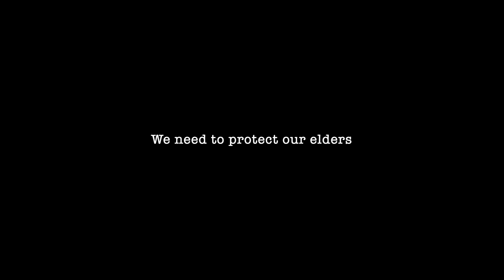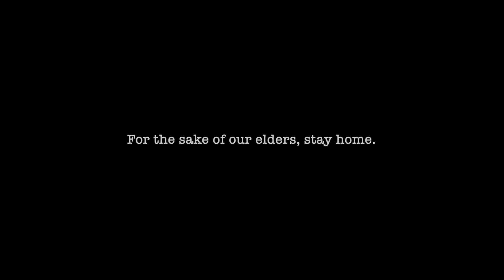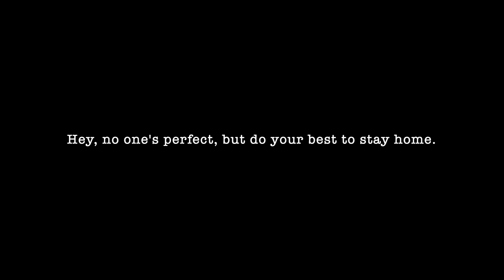Coronavirus PSA Parts 1-3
We must protect our elders. Thank you to Daryl Gilmore for directing/lighting/shooting & DaleHindman for playing my grumpy grandfather.